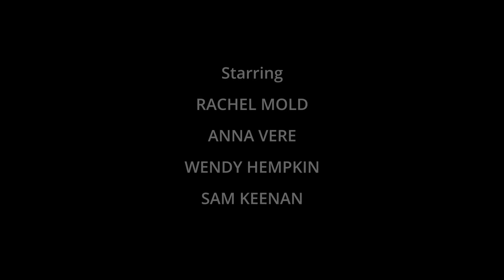'Wife, Daughter, Mother, Lover' from 2011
Short monologues from the staged play 'Recorded Messages Of Love And Hate' by Rachel Barnett, performed in 2010 and 2011.